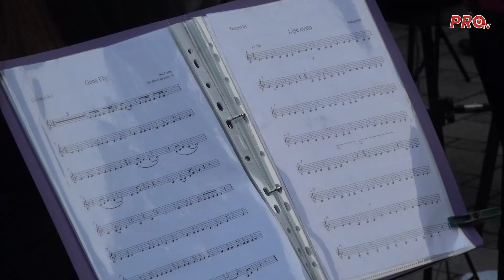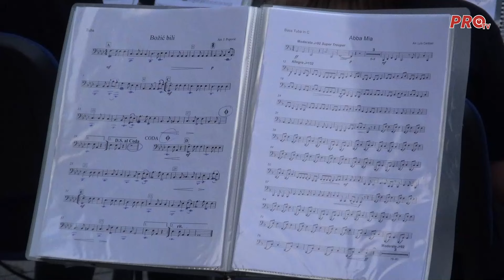SVJETSKI DAN GLAZBE UZ HKUD "DINARA" U LIVNU